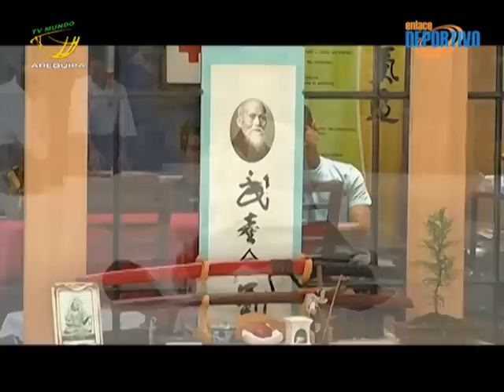Aikido: un arte marcial puro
El aikido es un arte marcial puro, y mantiene las más pura tradición del guerrero samurai sus filosofías y sus técnicas. El aikido no solo es una técnica de defensa sinónimo también un  camino que ayuda a comprender y vivir de acuerdo a sus principios de no violencia.

Las técnicas del aikido se basan en movimientos circulares y en el uso de fuerza interna que se denomina en japonés KI
La palabra aikido se en tres partes que son:
"Ai" que significa armonía o amor
"Ki" que es la fuerza interna
y "do" que significa el camino o vía que uno debe seguir para llegar a algo.

En Perú y específicamente en Arequipa este deporte ha logrado un crecimiento que es valorado por la Unión Sudamericana de aikido. El nivel peruano aún no está al nivel de Brasil y Argentina. Parte fundamental para asegurar un crecimiento sostenido de este deporte son las capacitaciones que tienen que ser de gran nivel.